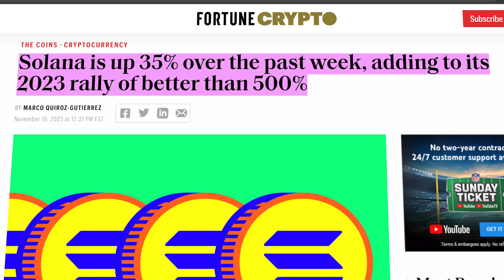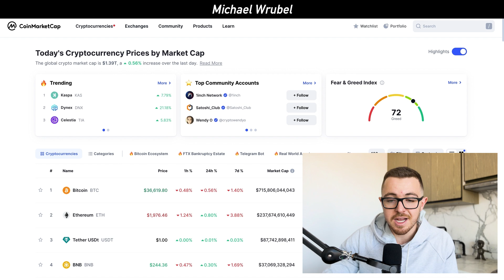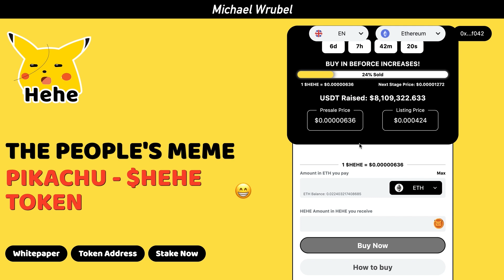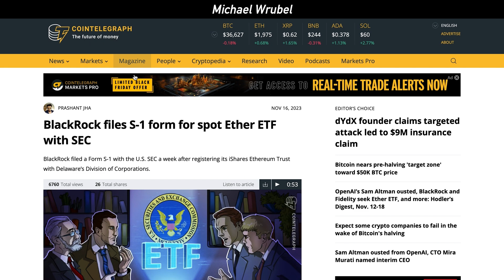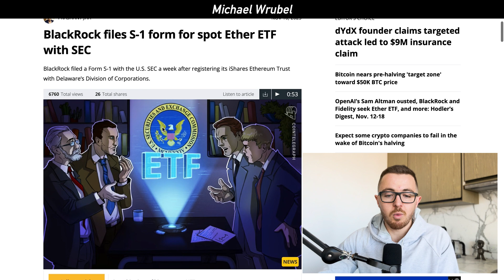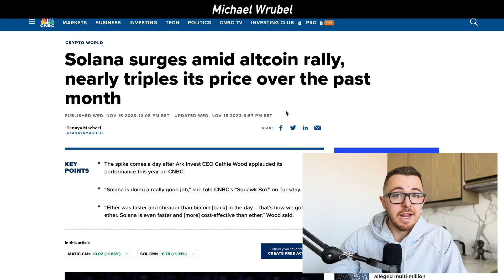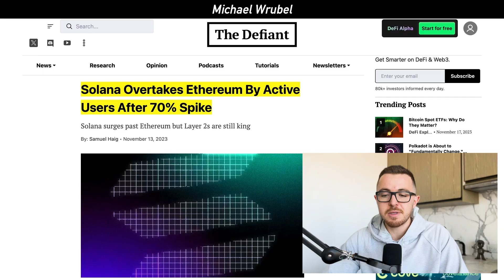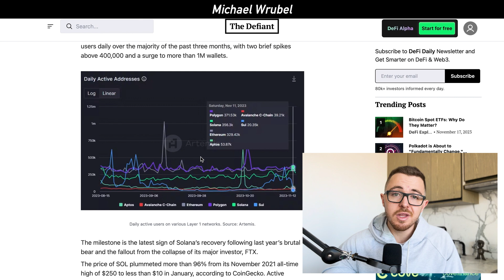SOLANA TO THE MOON | What You Need To Know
🎥 Video Time Stamps:
0:00 Intro
0:18 Crypto Market Overview
1:34 Crucial Bitcoin Levels
2:19 Top Meme Coin I'm Investing In
4:49 BlackRock Ethereum ETF
5:47 Solana Hits Record High
7:10 Cathie Wood BULLISH Solana Prediction
8:43 Solana Surpasses Ethereum Active Users
9:55 My Thoughts